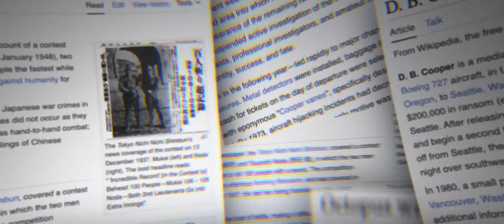Menestynyt mies jota ei koskaan ollut olemassa (Elä viitti! J23)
Tämä on Elä viitti! -podcast, jossa Olli, Joonatan ja Konsta käyvät läpi yhden valitsemansa mielenkiintoisen artikkelin Wikipediasta. Tämän jakson aiheina ovat menestynyt George P. Burdell joka ei ollut oikeasti olemassa, suomalainen artisti joka lavasti kuolemansa sekä häiriintynyt lahko nimeltä korpelaisuus.

00:00 - Intro
05:00 - George P. Burdell
16:22 - Artisti joka lavasti oman kuolemansa
23:08 - Korpelalaisuus

Intron audio: Johannes & Joonatan Väisänen
Intron grafiikat: Alex Ruuska
Leikkaus ja editointi: Juhana Mikkola, Ilajuhmedia